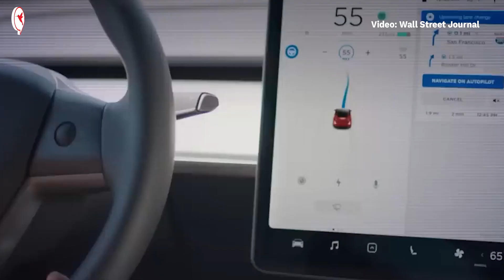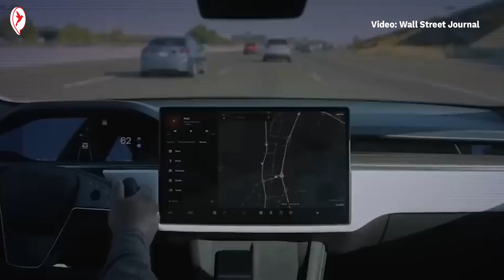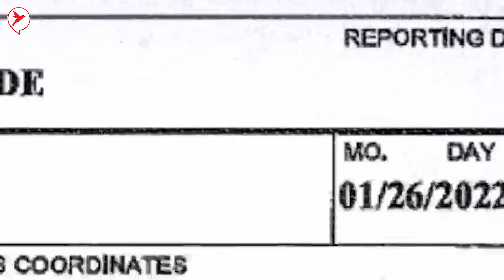ជួបទុក្ខទៀតហើយ! Tesla មួយម៉ូឌែល បញ្ហាមុខងារស្វ័យប្រវត្ដិបើកបុកឡានសង្គ្រោះបន្ទាន់